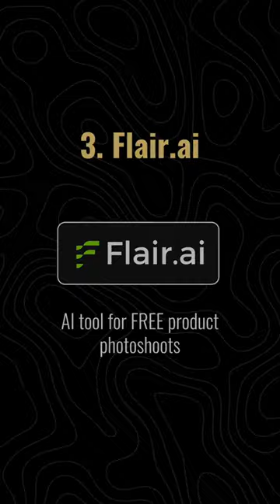Top Secrets to Start an Online Clothing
Share it to your friend who wants to start a clothing store online.
Follow for more growth 📈

Top secrets to start an online clothing store.

I am Ebin Babuji and this is our Malayalam youtube channel.
We will talk about different aspects of life.
Spirituality
Lifestyle
Fashion
Psychology
Travelling
Career
Money
Relationships etc.

We will experiment different things and keep seeking to feed our curiosity.